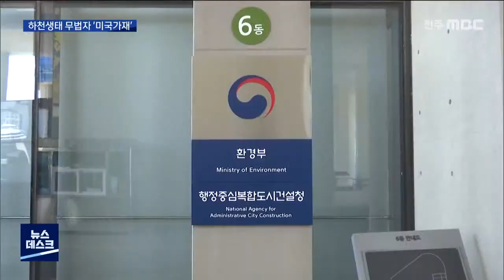[뉴스데스크] 하천생태 무법자 '미국가재' "땅굴 파고 활개"